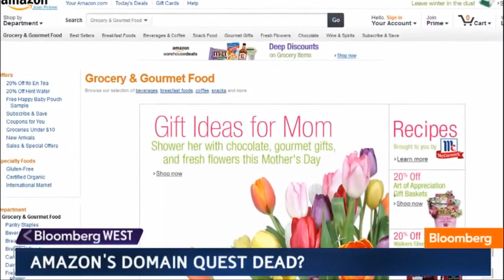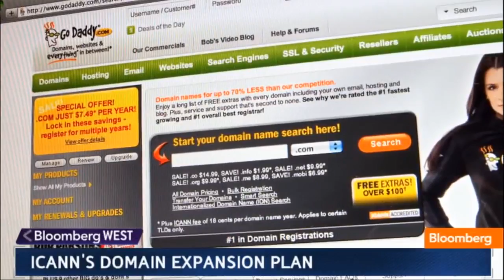The Domain Name Battle for 35 Percent of the World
July 29 (Bloomberg) -- GoDaddy.com Senior Director, Icann Policy & Planning James Bladel discusses Icann's domain expansion and overhaul plans.  He speaks with Emily Chang on Bloomberg Television's "Bloomberg West." (Source: Bloomberg)